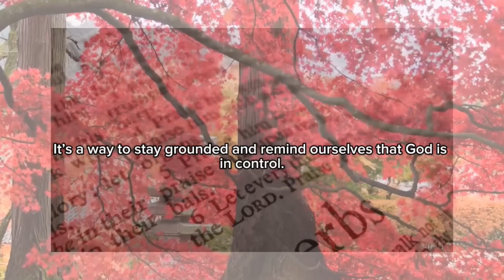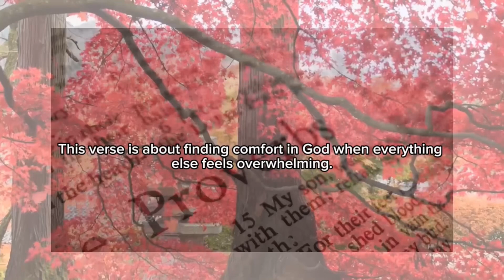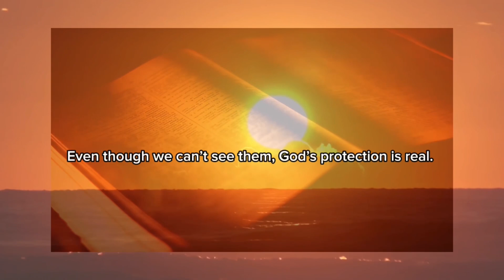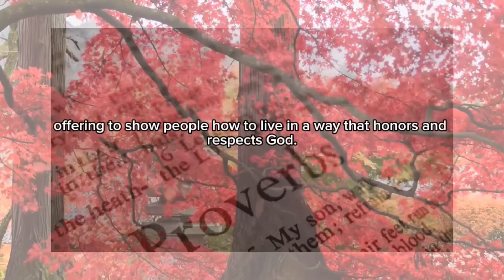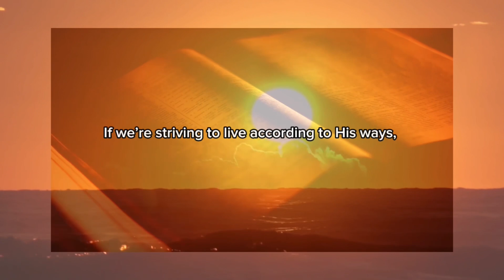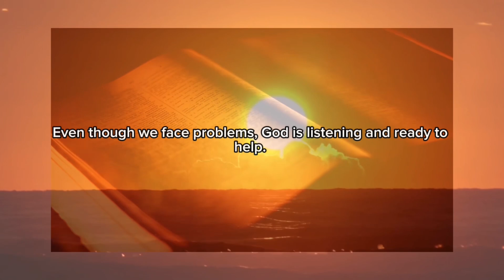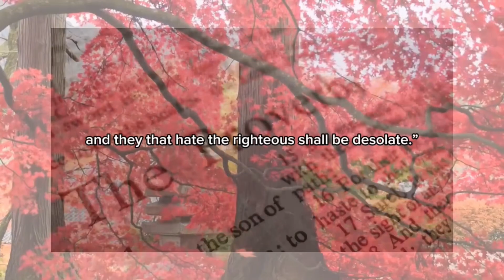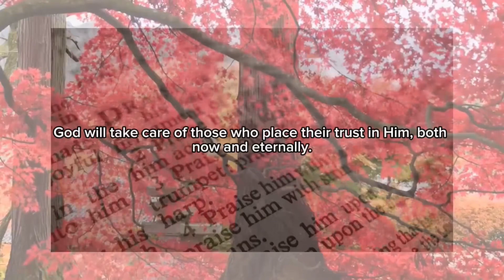Here is why Psalm 34 proves you’re never abandoned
Psalm 34 is a psalm of praise and thanksgiving written by David, reflecting on God’s faithfulness, protection, and deliverance, the opening verses (1-3), David calls others to join him in continually praising God, highlighting the importance of worship in all circumstances, in verses 4-7, he shares personal testimonies of God’s deliverance from fear and trouble, emphasizing that those who trust in God find relief and protection.